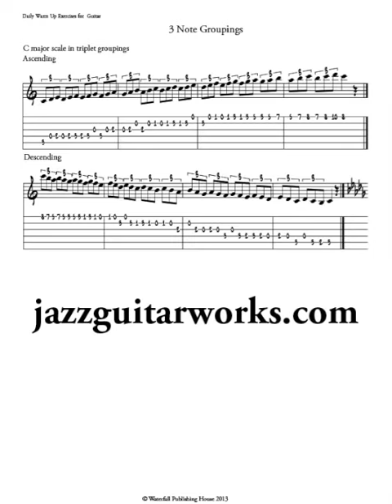Jazz guitar tabs lesson triplet groupings fast and slow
Jazzguitarworks.com  Guitar tabs Scale Triplet groupings 80bpm and 160bpm